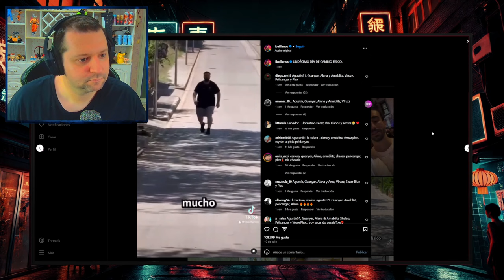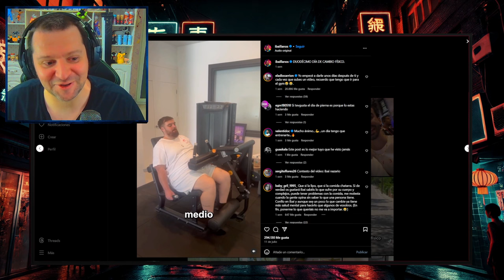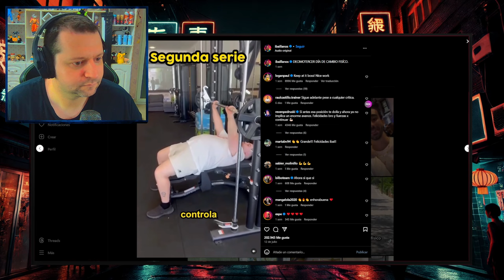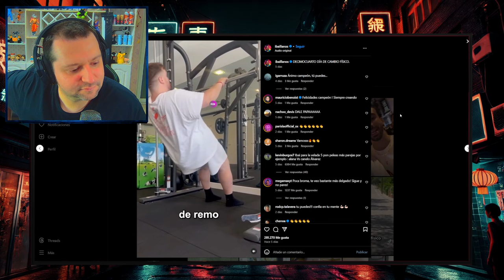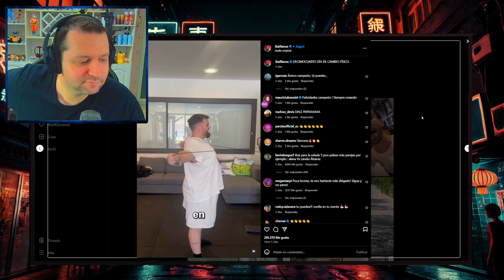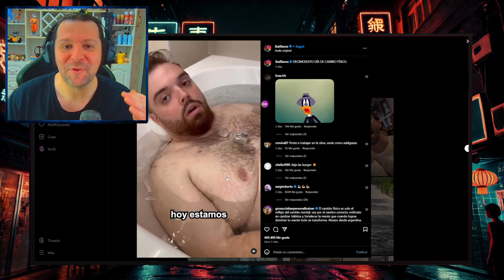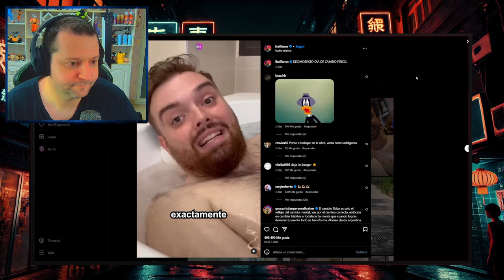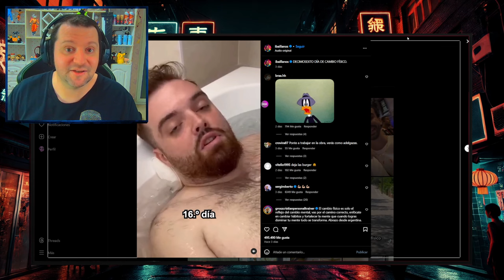El cambio físico de IBAI esta BASADO, EX-CULTURISTA GORDO opina | el alien rosa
En este video, yo ex-culturista gordo opina sobre el cambio físico de Ibai. Descubre su perspectiva en este análisis detallado.